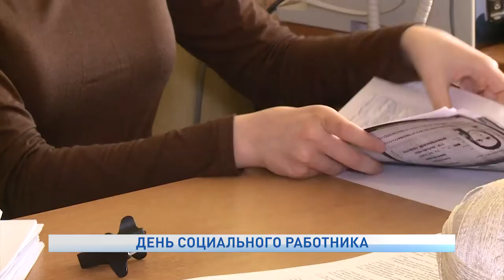ДЕНЬ СОЦИАЛЬНОГО РАБОТНИКА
8 июня свой профессиональный праздник отмечают представители одной из самых гуманных профессий. Наша съемочная группа в этот день побывала в двух социальных учреждениях региона Комплексном Центре социального обслуживания населения и Пустозерском доме-интернате.